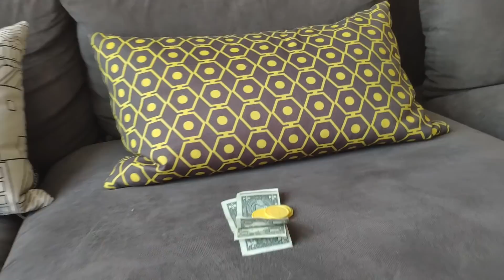Yağız Marketçi Can Müşteri Oldu 🍦🍭😉-Funny Kids Videos -Funny video-Çocuk Videoları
BUGÜNKİ VİDEOMUZ DA Yağız Marketçi Can Müşteri Oldu  🍦🍭😉-Funny Kids Videos -Funny video-Çocuk Videoları -Bizle beraber mutlu kalın.😍😆😆